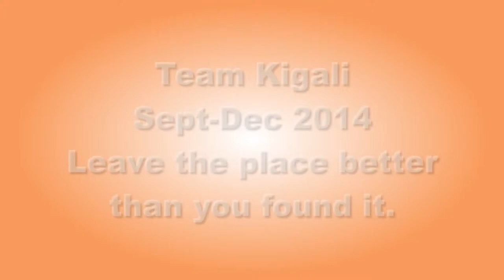Our Rwanda journey (with ICS Tearfund)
I volunteered in a team of eight for 10 weeks in Rwanda, Kigali. We  called ourselves Team personal space and were there from September to December 2014. We worked with AEE (African Evangelistic Enterprise), a partner organization. I was involved in work such as English teaching, Holiday camps, EPR school (for children with disabilities), farming and self-help groups.

It was an amazing experience where I learned so much from everyone around me. The main lesson I learned was to see the potential in everything and to be grateful for all that I have. I also learned that one of the greatest gifts you can give to a person is knowledge, not money. Just because you can't see the difference you are making, doesn't make it any less valuable.

Here is a link to our blog so you can see what we did :)

Song: Midnight sun, Phillip Phillips